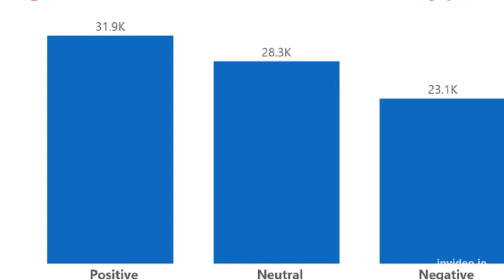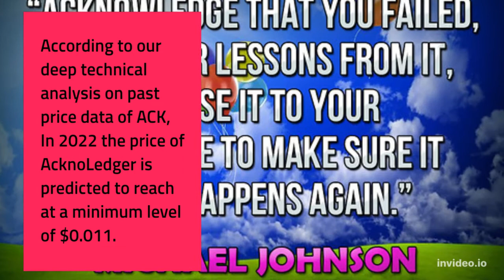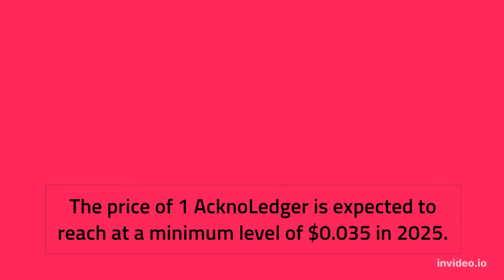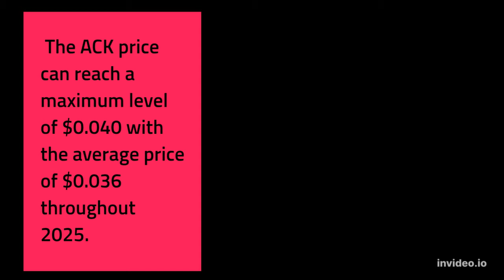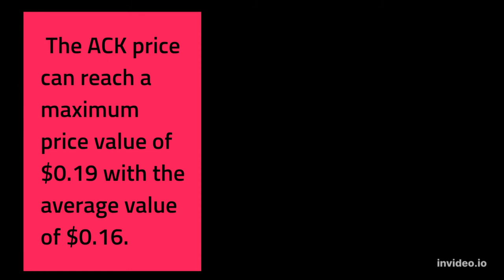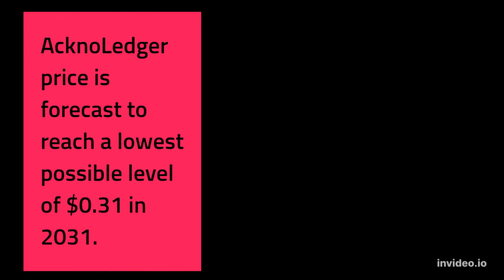AcknoLedger Price Prediction 2022, 2025, 2030 ACK Price Forecast Cryptocurrency Price Prediction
AcknoLedger Past Price Analysis
According to the latest data gathered, the current price of AcknoLedger is $0.014 and ACK is currently ranked # in the entire crypto ecosystem.
 The circulation supply of AcknoLedger is 22,173,852 with a marketcap of $311,114.
With an increase in its trading volume and market cap, the AcknoLedger's price has shown a good increase of 17.7% in the last 24 hours.
From last 7 days the ACK was in good upward trend and increased by 11.24%.
AcknoLedger has shown very strong potential lately and this could a be good opportunity to dig right in and invest.
AcknoLedger (ACK) Price Prediction/Forecast for 2022, 2023, 2024, 2025 and 2030
AcknoLedger Price Prediction 2022
According to our deep technical analysis on past price data of ACK, In 2022 the price of AcknoLedger is predicted to reach at a minimum level of $0.011.
The ACK price can reach a maximum level of $0.013 with the average trading price of $0.012.
AcknoLedger Price Prediction 2023
The price of AcknoLedger is predicted to reach at a minimum level of $0.016 in 2023.
The AcknoLedger price can reach a maximum level of $0.019 with the average price of $0.017 throughout 2023.
ACK Price Forecast for 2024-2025
As per the forecast price and technical analysis, In 2024 the price of AcknoLedger is predicted to reach at a minimum level of $0.023.
The ACK price can reach a maximum level of $0.028 with the average trading price of $0.024.
The price of 1 AcknoLedger is expected to reach at a minimum level of $0.035 in 2025.
 The ACK price can reach a maximum level of $0.040 with the average price of $0.036 throughout 2025.
AcknoLedger Price Prediction 2026
AcknoLedger price is forecast to reach a lowest possible level of $0.050 in 2026.
As per our findings, the ACK price could reach a maximum possible level of $0.060 with the average forecast price of $0.052.
AcknoLedger Price Prediction 2027
According to our deep technical analysis on past price data of ACK, In 2027 the price of AcknoLedger is forecasted to be at around a minimum value of $0.072.
 The AcknoLedger price value can reach a maximum of $0.088 with the average trading value of $0.074 in USD.
AcknoLedger (ACK) Price Prediction 2028
The price of AcknoLedger is predicted to reach at a minimum value of $0.11 in 2028.
 The AcknoLedger price could reach a maximum value of $0.12 with the average trading price of $0.11 throughout 2028.
AcknoLedger Price Prediction/Forecast 2029
As per the forecast and technical analysis, In 2029 the price of AcknoLedger is expected to reach at a minimum price value of $0.16.
 The ACK price can reach a maximum price value of $0.19 with the average value of $0.16.
AcknoLedger (ACK) Price Prediction 2030
The price of AcknoLedger is predicted to reach at a minimum value of $0.22 in 2030.
The AcknoLedger price could reach a maximum value of $0.27 with the average trading price of $0.23 throughout 2030.
AcknoLedger Price Prediction 2031
AcknoLedger price is forecast to reach a lowest possible level of $0.31 in 2031.
As per our findings, the ACK price could reach a maximum possible level of $0.38 with the average forecast price of $0.32.